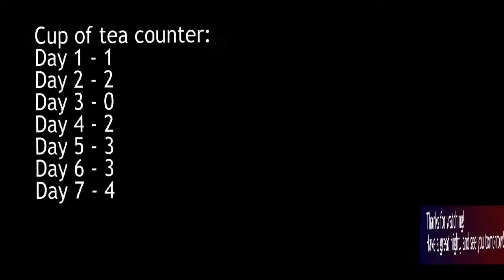Day 7 Church, Tea, And Shakespeare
Seventh Day, Church, lunch, tea, and off to York to see Shakespeare's A Midsummer Nights Dream